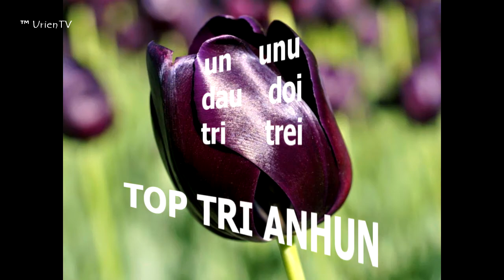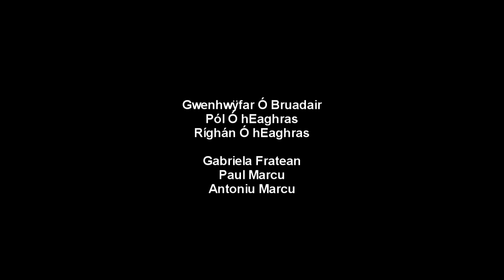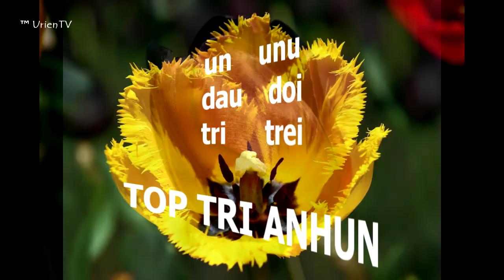Enigma 2017 Best 3 Remix Songs Je T'Aime by Anton Craig Williams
Le nAntóin Craig Marcu
nAntóin / Antóin / hAntóine
By Engr. Anton Craig Williams, University of Manchester, Faculty of Civil Engineering, Great Britain